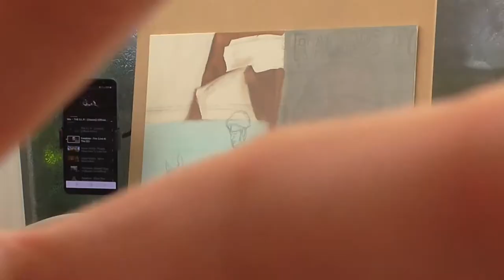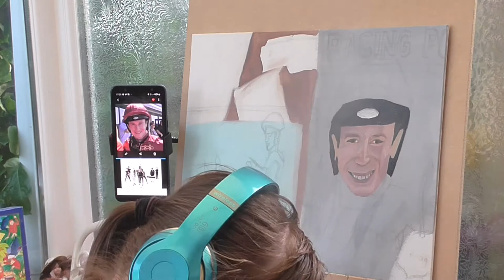Oisin Murphy Speed Painting by Jade Baker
Oil Painting on Canvas of the Flat Jockey Oisin Murphy

By Jade Baker

Not completed yet, still lots of detail to be added. to see more of my work and enquire about commissions.